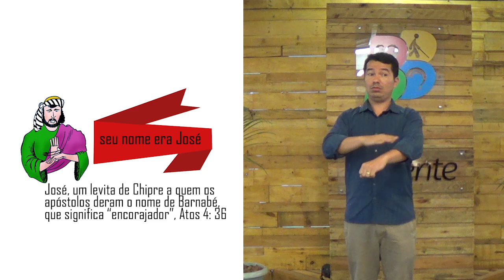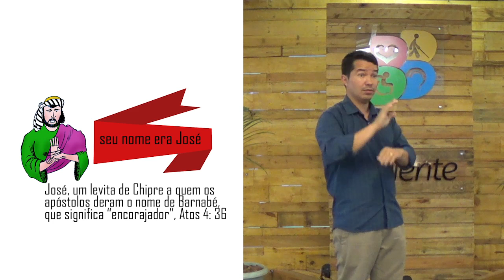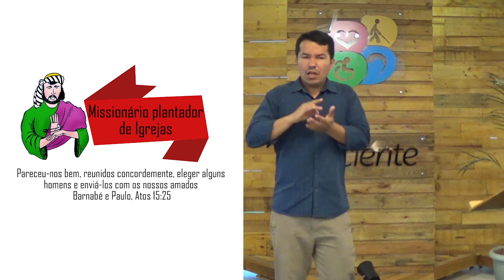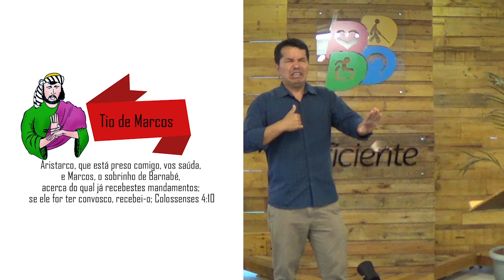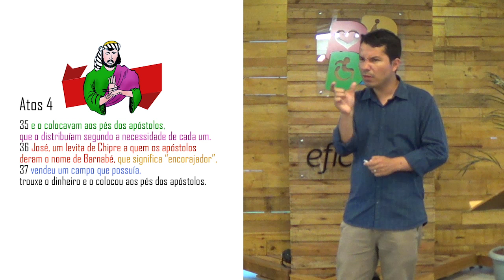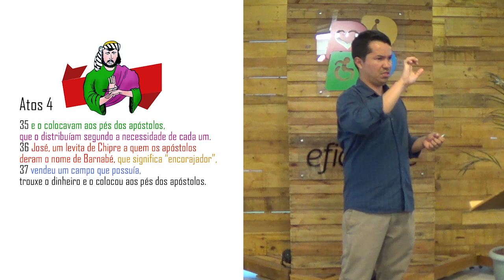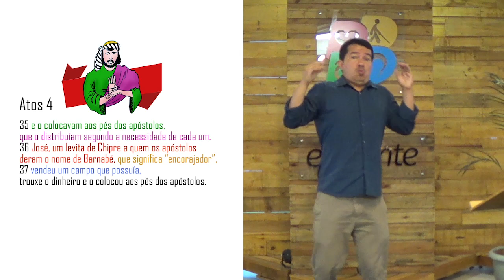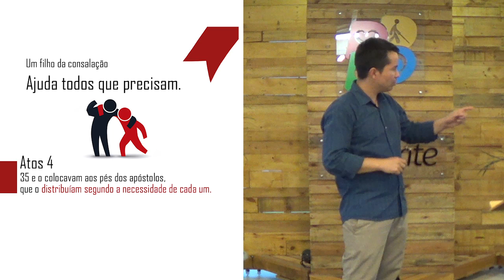Filhos da Consolação: Barnabé - Pr. Adoniran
Que lições podemos aprender com Barnabé? Desde a implantação de igrejas até o discipulado do Apóstolo Paulo, podemos encontrar a presença de Barnabé. Barnabé significa "consolação" ou "motivação", e nessa mensagem iremos aprender o que significa ser um filho da consolação.

"e o colocavam aos pés dos apóstolos, que o distribuíam segundo a necessidade de cada um. José, um levita de Chipre a quem os apóstolos deram o nome de Barnabé, que significa encorajador, vendeu um campo que possuía, trouxe o dinheiro e o colocou aos pés dos apóstolos."
Atos 4:35-37 (Nova Versão Internacional)

Nesses versículos podemos aprender que:
- Um filho da consolação confia em Deus, não no dinheiro.
- Um filho da consolação ajuda a todos que precisam.
- Um filho da consolação ajuda os desanimados.